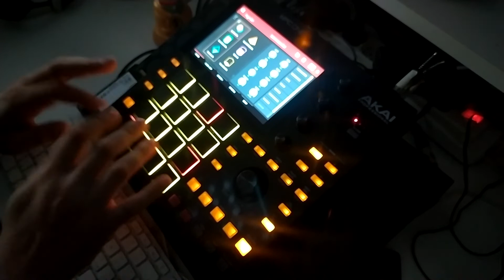AKAI MPC ONE - HYPE SYNTH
Short test around HYPE synth. New firmware 2.10. That's amazing.